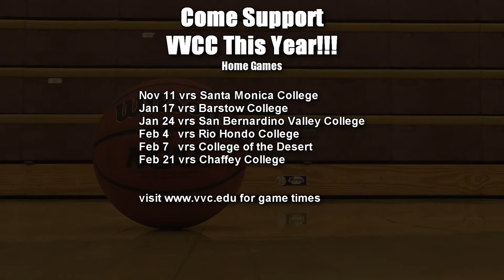Victor Valley College 2014/ 15 Season Promo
Come support VVCC this year! They have an exciting team!